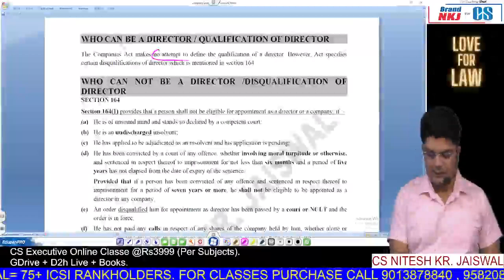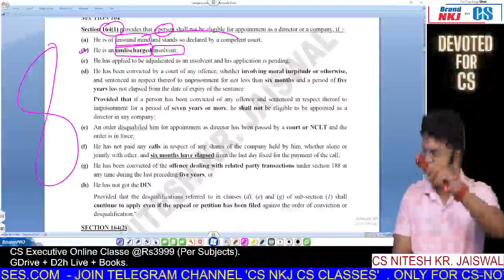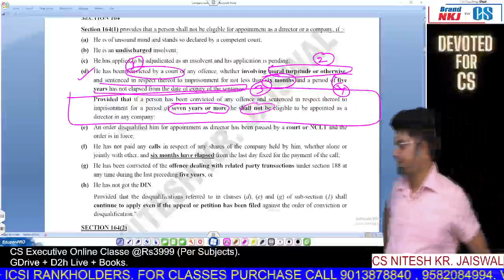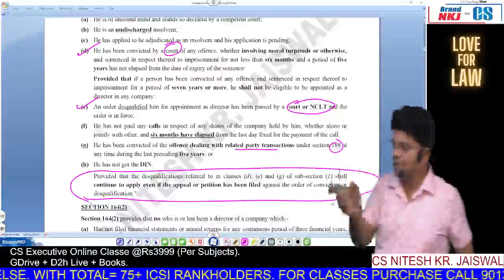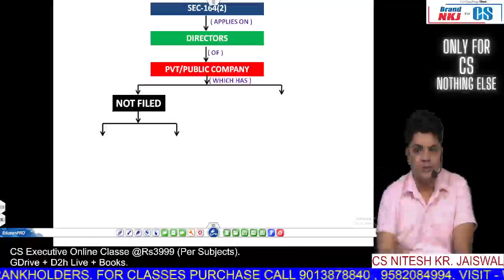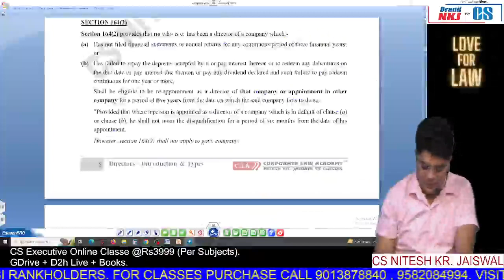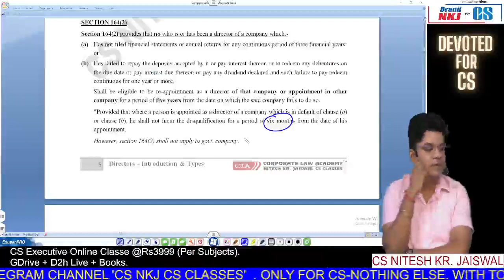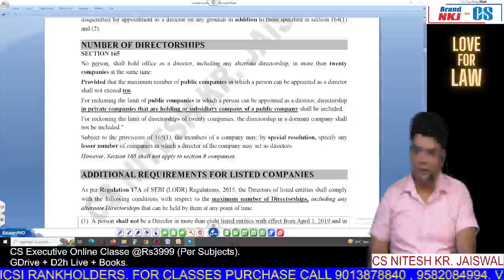DIRECTOR-INRODUCTION & TYPES CLASS-2|COMPANY LAW & PRACTICE|CS EXECUTIVE|BY CS NKJ SIR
Download Our Application 📱 to Purchase Online 👨‍🏫 Classes
App Name - CS NKJ CS CLASSES
App Org. Code - vviee  (use this code for Login/Registration)

App Name in IOS  -
Click on the link or Search on App Store -  MyInstitute

You can Directly Purchase Course From the Below Links ~

1. Strategic Management (SM) By CS Nitesh Kr. Jaiswal Sir
100% Syllabus Cover & Fully Recorded by CS NKJ Sir.
Click on the Link to view
& Purchase Classes -

2. CSEET Full Course (All Subjects)
Latest Classes for upcoming attempts
Choose No.1 Coaching For Company Secretary "CS" & LEARN FROM THE Qualified Faculties.

3. CS Professional All Module Subjects
CS NKJ CS CLASSES is the 1st Choice of CS Students So Choose the No.1 Coaching for CS & Learn From the Qualified CS Faculties.
Latest & Updated Classes are available.

4. CS Professional Module -1

1. FOR JOINING *FACE TO FACE CLASS / *D2H DIRECT TO HOME CLASS-PURE LIVE CLASS

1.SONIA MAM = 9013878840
2. CS EXECUTIVE incharge = komal mam = 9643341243
3. Manager = laxminarayan sir

2. FOR BUYING OUR *ONLINE CLASS/ *GOOGLE DRIVE / *D2H-DIRECT TO HOME PURE LIVE CLASS etc

1.  🌐 YOUTUBE CHANNEL